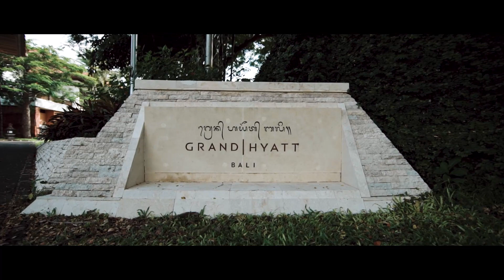AXIOO | Neeraj & Sonika Same Day Edit by Ray Kho